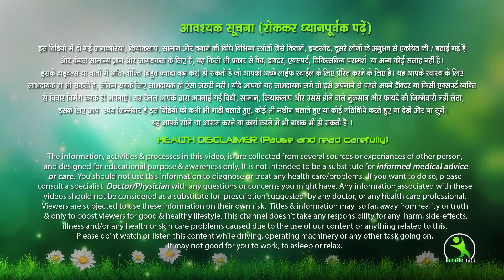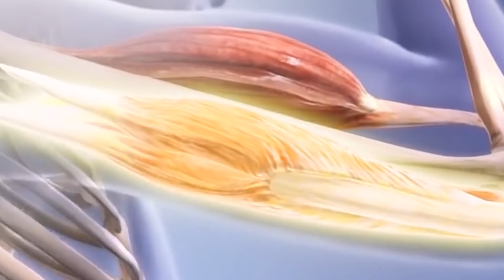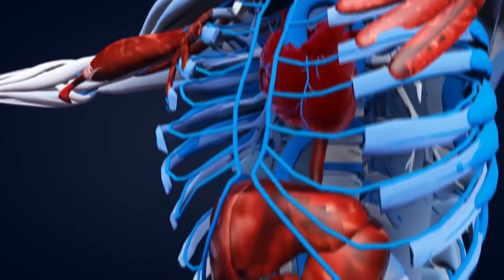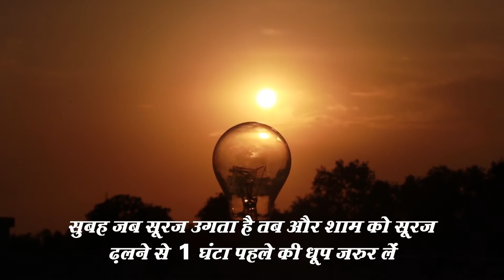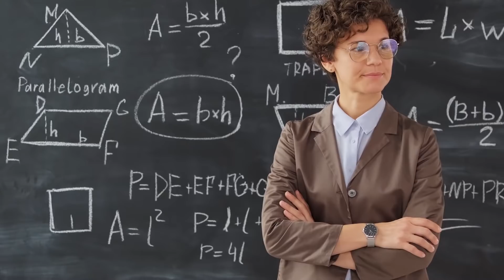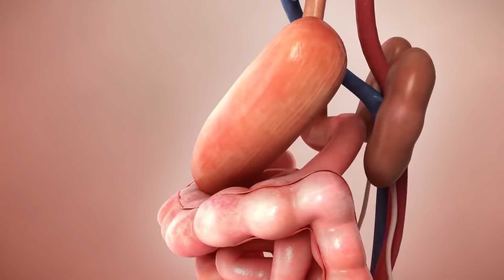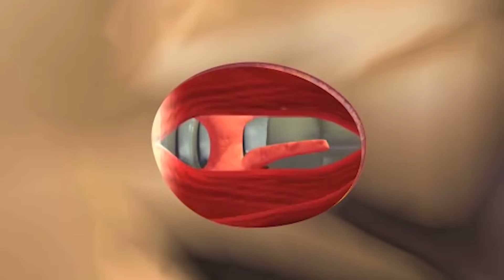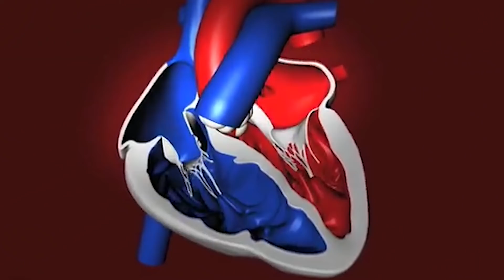अगर आप भी धुप सेंकने के लिए बाहर जाते है तो इसे अभी देखे। अगर 10 दिन लगातार धुप में चले जाये तो !!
क्या आप भी अपने शरीर का विटामिन डी पूरा करने के चक्कर में रोज धुप में जाते है तो आपको ये वीडियो जरूर पूरा देखना चाहिए इस वीडियो से आपको पता लगेगा धुप का सच।
The relationship between the sun and human beings hasn’t exactly been clean.

Truth is, the sun is more known for its bad rep as we tend to only focus on its negative health effects.

But like many other things, sunshine is healthy when used in moderation.

In fact, numerous scientists suggest that the health benefits of moderate sun exposure may outweigh the risks.

Also, did you know that sun exposure helps ease psoriasis symptoms?

Amazing, right? To know more about this benefit and many others, keep on watching.

Here are the ways 10-minutes of sun per day can benefit your body.

1.  Lowers blood pressure
Based on research, nitric oxide, a compound that helps lower blood pressure, is released into the blood vessels the moment the sunlight comes in contact with the skin.

This finding was a huge accomplishment since until then it was thought that the production of vitamin D was the only benefit of sunlight to humans.

Sun exposure won’t just improve health, but also prolong life since it cuts the risk of heart attacks and strokes by improving heart health.

2.  Boosts brain function
Vitamin D is also now linked with the functioning of the brain.

Studies have shown that sunlight can help spur nerve cell growth in the hippocampus, which is responsible for developing, organizing, and storing memories.

As such, it was found out that people aged 65 or older had their cognitive functions decreased because of their low vitamin D levels.

3.  Improves bone health
It’s a fairly known fact that vitamin D stimulates the absorption of bone-strengthening phosphorus and calcium In the body.

However, research has indicated that vitamin D3, a fat-soluble vitamin formed during the vitamin D manufacture, regulates calcium absorption.

This means that the higher levels of vitamin D3 in your blood, the lower the risk of having fractures of nearly all types.

Thus, sun exposure is especially essential for the bone health of older individuals.

4.  Improves sleep quality
Sunlight exposure affects how much melatonin your brain produces.

This kind of hormones tells your brain when it’s time to sleep until the sun goes down again.

Your body gets a clear signal that it’s already morning and this helps maintain a regular circadian rhythm.

So, when it gets dark again, your body sends signal and you feel drowsy at bedtime.

Spend at least 10 minutes in the sun every so your body gets the message that it’s day and stimulates the brain to stop releasing melatonin.

5.  Enhances mood
Even a little bit of sunshine is enough to improve our mood.

Dark and dreary tends to create a gloomy and lethargic atmosphere.

But when you’re surrounded by sunlight, you tend to be happier and more energetic.

When light enters the eye, it stimulates the neurons that influence mood.

These nerve impulses go to the pineal gland that regulates serotonin, which is the feel-good hormone that’s closely linked to mood.

6. Helps clear up skin conditions like psoriasis
Tired of the itchy, raised, scaly patches of your skin, a.k.a. psoriasis?

It can be cleared up by natural sunlight.

This is why, in general, exposing the skin to sunlight for around 30 minutes per day is recommended for people with this skin condition.

This treatment is effective for most people with psoriasis as they typically notice improvement within 3-6 weeks of undergoing sunlight therapy.

What do you think about our video?

You can also tell us what you want us to cover next.

What 10 minutes of sun a day does to your body